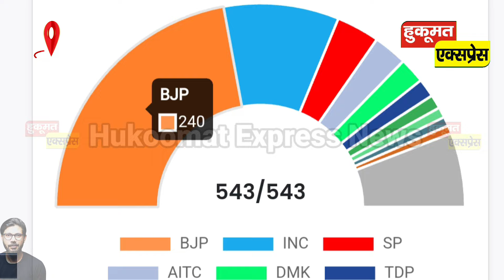Lokasabha Election 2024: 8 जून को मोदी ले सकते हैं शपथ।। मोदी की कॉल पर दिल्ली पहुंचे नीतीश और नायडू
अपने शहर की हर खबर को देखने के लिए हुकूमत एक्सप्रेस को फ़ॉलो करें।

हमे आप नीचे दिए गए फॉर्मेट पर भी फॉलो कर सकते हैं